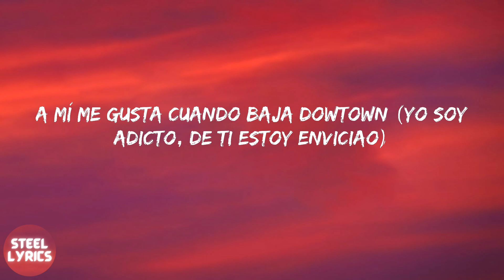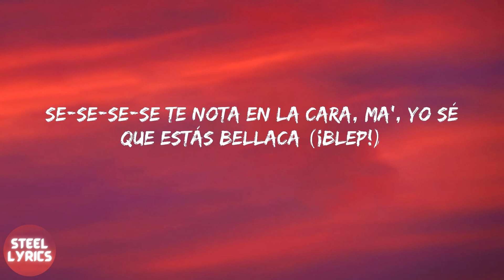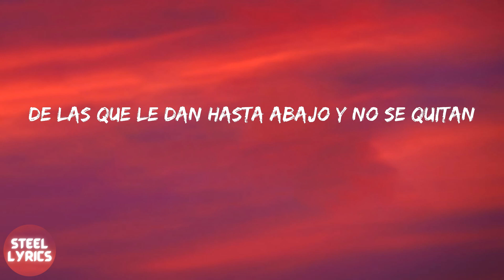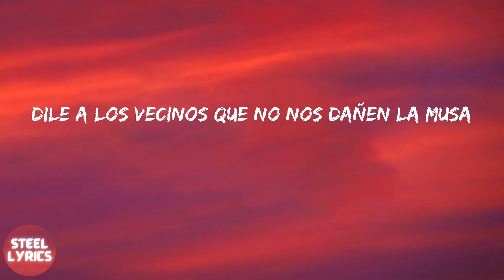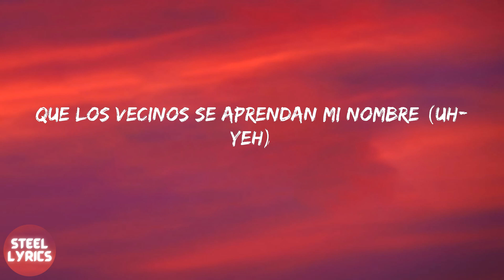Dalex - Bellaquita (lyrics)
Dalex - Bellaquita (letra)
Dalex - Bellaquita (letra)
Dalex - Bellaquita (letra)

letra Bellaquita - Dalex:
Han pasado días y yo
Sigo pensándote ahora (Ahora)
Son las 3 y media de la mañana
Y sé que quieres ahora (Que quieres ahora, yeih)
A mí me gusta cuando baja dowtown (Yo soy adicto, de ti estoy enviciao)
A ti te gusta cuando bajo downtown
This is the remix
Te invito a comer
El amor me queda riquísimo
Preparé ya el plato explícito
Vas a probar y volver y nos vamos a envolver
Cómo ese culo me tiene enviciao
Desde que lo hicimos me quedé hookeado
Tus gemidos se quedaron grabados en mi mente
Dime, si estás puesto, papi, pa' esta noche
Quiero que me quites este panticito Dolce (Yah)
Que yo quiero darte (Yeih) (¡Remix!)
Ponte encima de mí, bellaquita (Pri-yah-yah)
No calles lo que sientes y grita
Que los vecinos se enteren (Enteren) (Farru)
Y si llegan los guardias, que esperen (Esperen) (Pum-pum-pum)
Que los vecinos se aprendan mi nombre (Uh-yeh)
Ponte encima de mí, bellaquita (Bríncale)
Que los vecinos se enteren (Enteren)
Y si llegan los guardias, que esperen (Esperen)
Que sepan quién es tu hombre (Laramercy Gang)
Que los vecinos se aprendan mi nombre (Pri-yah-yah-yah, Farru)
Se-se-se-se te nota en la cara, ma', yo sé que estás bellaca (¡Blep!)
Te pusiste el baby doll de Victoria Secret en la paca
Trépateme encima, vamos hacerlo en la butaca
Vampira, llego Van Helsing y voy a clavarte la estaca (Pu-pum)
Ella grito y después a los vecinos,
Llamaron los guardias cuando ella se vino
Quieren tumbar la puerta pero abro
Señor oficial, no sabe en lo que intervino
(Anitta)
Ven papi, ven que te tengo una cosita
Ya le di cariño pa' que esté suavecita
Tú le das lo que ella necesita
Dame duro, duro, ponme a gritar
Te pones bellaco cuando estoy underground
De las que le dan hasta abajo y no se quitan
Porque en Brasil todas son unas bellaquitas
Tú me pones a mí bellaquita
En la cama yo soy tu loquita
Que los vecinos se enteren
Y si llegan los guardias, que esperen
Que sepan quién es tu hombre
Que los vecinos se aprendan mi nombre
Mi bellaquita, bellacona (Bellacona)
Tu mamita me hizo la culona (Ah)
Y yo le puse Griselda Blanco
Porque chinga como la patrona
Sí, de su combito ella es la líder
Yo cavando con el digger y si paro dice sigue
Se pone caliente como actriz de porno
Miami me usa, me encanta el soborno
(Baby)
Siempre que tú quieres, pa', yo no pongo excusas
Dile a los vecinos que no nos dañen la musa
Criminal, cri-criminal
Ponme las esposas que soy tu criminal
Por ti, ponme todo el delito que tú quieras baby
Tú solo me miras y yo me pongo horny
Tu actriz de porno
Todas las poses que quieras en la cama
No hizo nada malo, pero la tuve que castigar (Castigar)
Tiene carita de que no falla una misa (Misa)
Pero le encanta bellaquear bajo la frisa (Frisa)
Y mi único delito fue comerme ese culito (Ese culito)
Yo le di nalgadas porque no quería besitos (No quería besitos)
Y por eso fueron los gritos (Gritos)
La víctima gritaba "qué rico" (Uh-yeah, uh-yeah)
Si tu cama hablara, ah
Diría que llovía, cuando te rompía
Siempre "Con Altura", como Rosalía (Wuh)
Yo quiero chilliar pero ella quiere sex
La quiero también, pero no como Flex (Flex)
Es tiempo de apagar el cel (El cel)